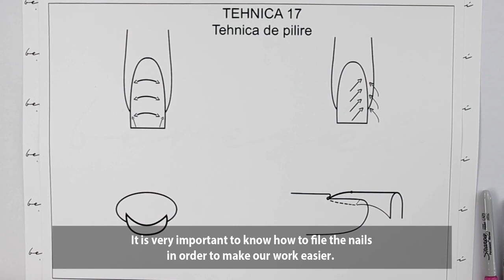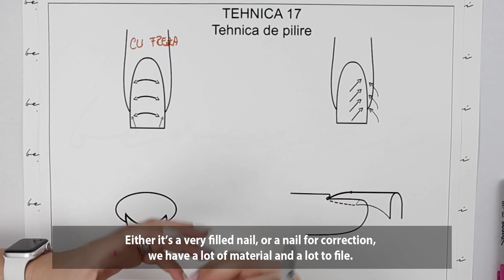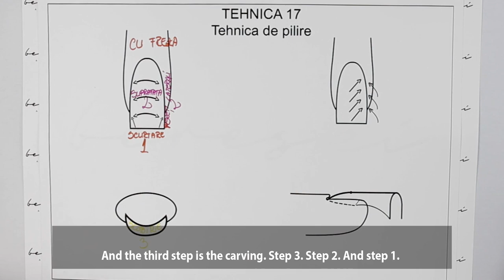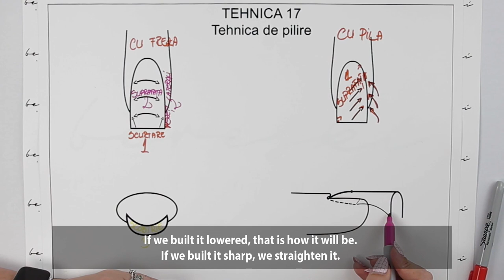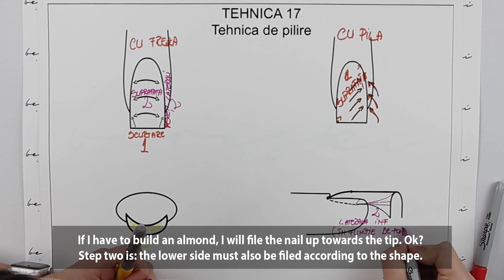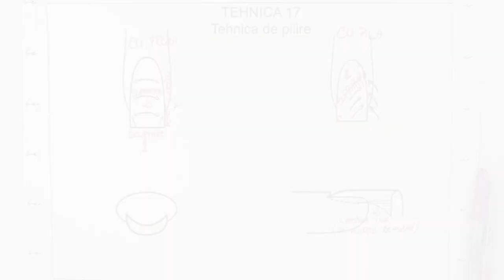Filling with the nail drill in 3 steps